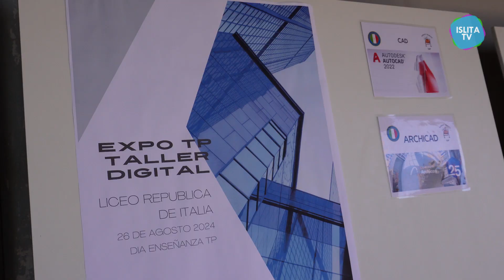Día del TP Liceo República de Italia | Islita TV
Get Stupid